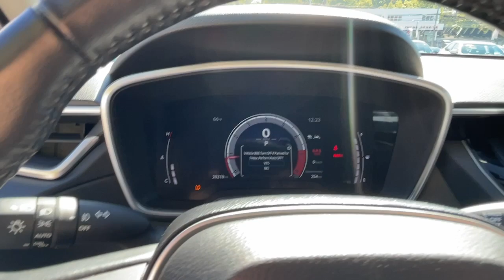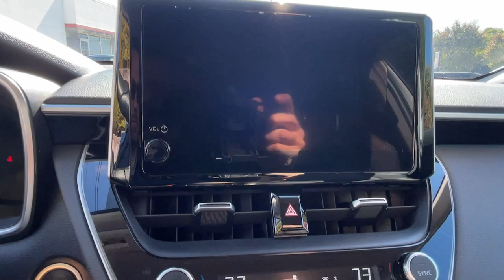2023 Toyota Corolla_Cross XLE Smithtown, Stonybrook, Huntington, Ronkonkoma, Lake Grove NY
Pre-Owned 2023 Toyota Corolla_Cross XLE available at Smithtown Toyota located in 360 East Jericho Turnpike, Smithtown, NY, 11787. Servicing the Smithtown, Stonybrook, Huntington, Ronkonkoma, Lake Grove area.
Please mention the stock U45807E when you contact the dealership for this vehicle.

You just found the  2023  TOYOTA Corolla Cross.  Ready to enjoy comfort and efficiency on every drive? Then you're ready for this smart and stylish Toyota Corolla Cross. Versatile, convenient, practical and affordable, it comes loaded with peace of mind. The following are some of this vehicles highlighted options: Apple Carplay®/Android Auto®, Wireless Apple Carplay®/Android Auto®, Wireless Charging Station, Pre-Collision System, Intelligent Auto on/off High Beams, Touchscreen Infotainment System, Proximity Key Entry, Heated Driver Seat, Keyless Entry, Fog Lamps. Feel smart about the drive in this super-sensible Corolla Cross. Treat yourself to a road test today. Our staff will toss you the keys and give you an outstanding customer experience.